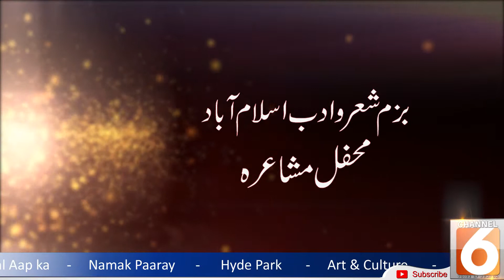Poet : Shafeeq Insa | Bazm e Sher o Adab | Mehfil e Mushaera | Urdu Poetry | Sad Poetry Status